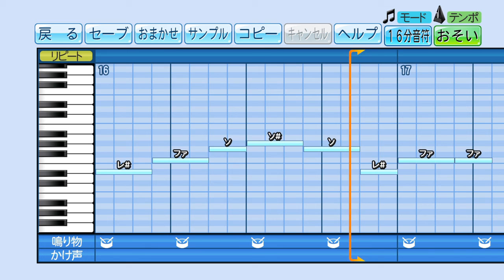【パワプロ】応援歌『Delightful』(鈴木亜美)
【リクエスト】鈴木亜美「Delightful」